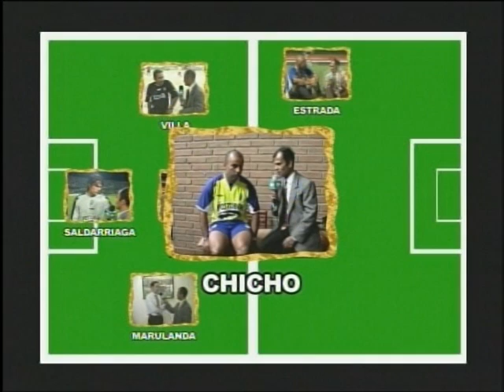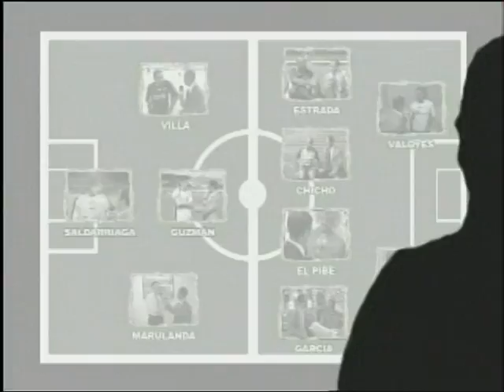Roosevelt Castro en HISTORIAS A LA REDONDA ( Parte 1)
Especial de HISTORIAS A LA REDONDA, con perfil biográfico incluido, por los 5 años del programa televisivo. Se emitió en abril de 2009, por el Canal Expresiones de Antioquia de Cable Unión-Medellín. Producción y realización: Wilson Calderón,  Jorge Mario Loaiza, Andrés Calderón. Presentación. Carla Ramírez, edición. Wilson Calderón, dirección: Roosevelt Castro B.